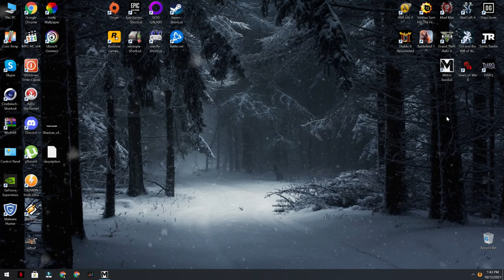METRO EXODUS - Walkthrough Part 1 [1440p HD 60 FPS PC] - No Commentary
Metro Exodus is a first-person shooter game with survival horror and stealth elements. Set in the post-apocalyptic wasteland of the former Russian Federation and Republic of Kazakhstan, the player must cope with the new hazards and engage in combat against mutated creatures as well as hostile humans.

Pc Configuration:
Case : Thermaltake Versa H22.
Motherboard: ASRock Z97 Anniversary
Video Card : Nvidia GeForce GTX 1660 TI OC 6 GB.
Memory Ram: HyperX Fury 4x4 gb DDr3 1600 Mhz.
Processor: Intel Intel® Core™ i7-4770K Processor
HDD: WDC - 2TB.
Keyboard : Steelseries Apex M750 TKL.
Mouse: Steelseries Rival 3.